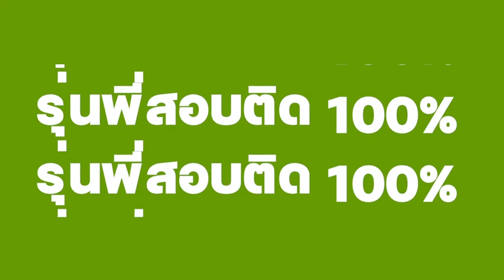ความสำเร็จของโค้ชเด็กวิทยา/ สหเวช/ พยาบาล